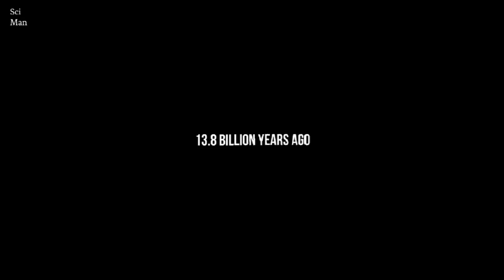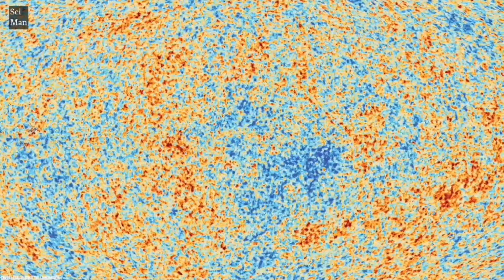The Beginning of Everything-The Big Bang | The Journey of The Universe [हिन्दी]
The information presented in this video is for educational and informational purposes only. While we strive to ensure that the information is accurate and up-to-date, we make no representations or warranties of any kind, express or implied, about the completeness, accuracy, reliability, suitability or availability with respect to the information, products, services, or related graphics contained in this video for any purpose. Any reliance you place on such information is therefore strictly at your own risk.

The information provided in this video is not intended to be a substitute for professional advice, diagnosis, or treatment. Always seek the advice of a qualified professional with any questions you may have regarding a medical condition or scientific topic.